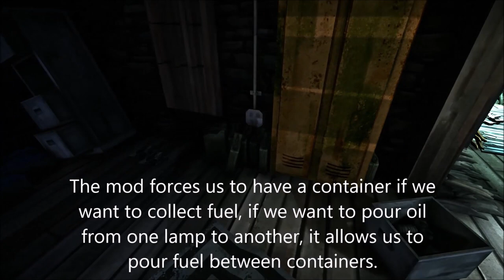THE LONG DARK: Top 20 mods for TLD. All mods I use- file below (August 2022)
Refilling Containers - 0:00
DIY- 0:16
Timberwolves anywhere- 3:47
Better Night sky- 4:11
Candlelight- 5:49
Tools Quality- 7:29
Food Tweaker- 7:49
Gear Decay- 8:16
Better Fuel Menagment- 8:49
Fire Addons- 10:39
Ambient Lights- 11:36
Useable Meat- 15:05
Better Bases- 15:47
Better water Menagment- 17:54
Animal Behaviour- 18:43
Time Accelerator- 20:02
New Item Mods- 20:29
Binoculars: 21:46
Relentless Night- 23:16
Placing Anywhere- 23:58